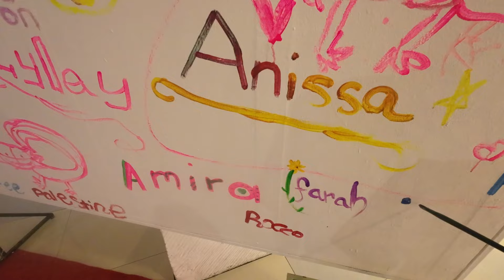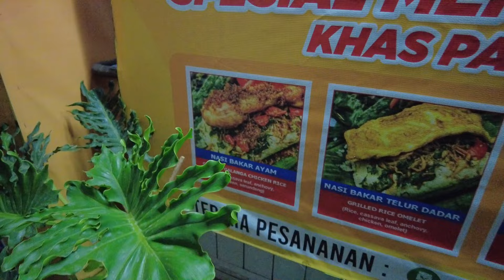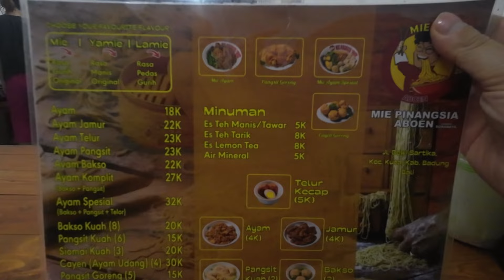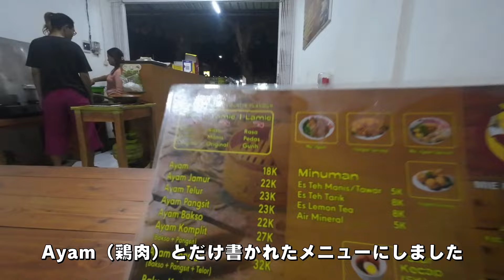バリ島のクタ周辺を散歩。ローカルフードを堪能する1日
Bali & Timor trip 2 - Walk around Kuta, Bali. A day to enjoy local food.

Luis Travel Vlog Vol.203
Shooting Date：18/Jan/2024
Camera and Settings
- DJI Action2
  1080p 60fps HorizonBalancing
  1080p 60fps